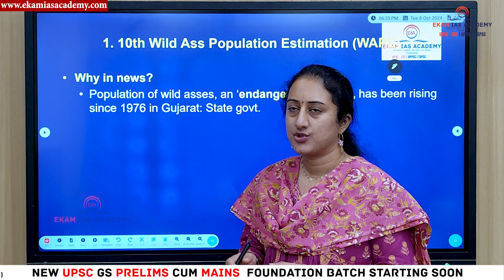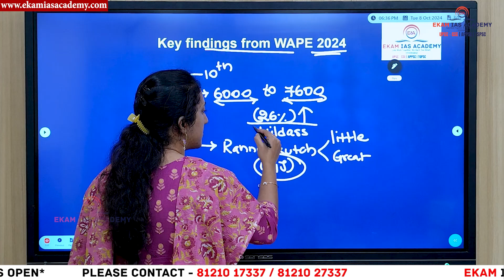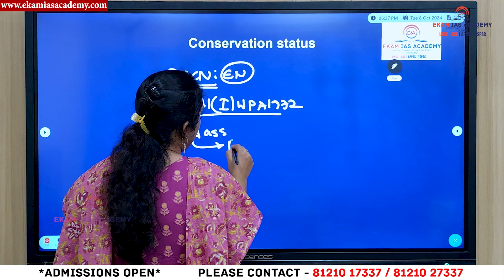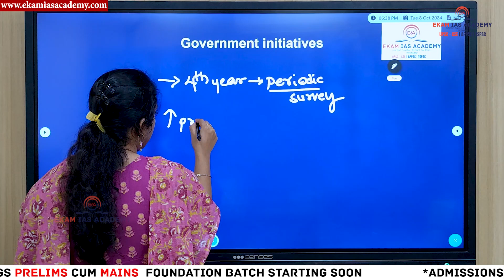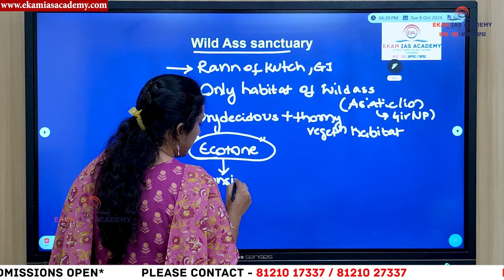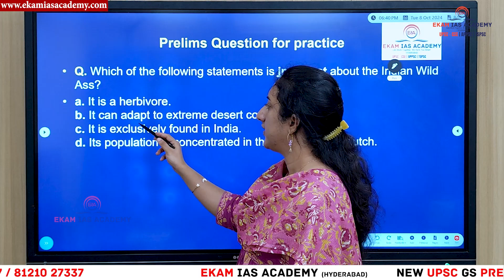10th Wild Ass population estimation!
The 10th Wild Ass population estimation was recently conducted in the Little Rann of Kutch in Gujarat, India, aiming to assess the population of the Indian Wild Ass (Equus hemionus khur), a unique species native to this region. This census provides crucial data for conservation efforts, as the species is listed as “Near Threatened” on the IUCN Red List. The Wild Ass Sanctuary, spread over the arid landscape of the Rann, is the primary habitat for these animals. Accurate population estimates help authorities understand population trends, implement effective conservation measures, and protect this distinctive species from habitat threats.

📍 Location: Ashok Nagar, Hyderabad

10th Wild Ass population estimation!